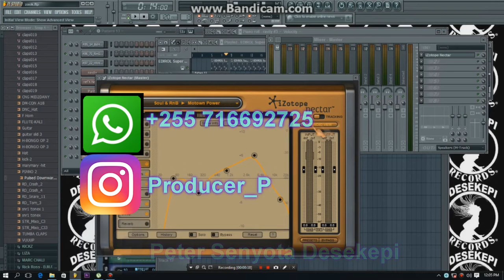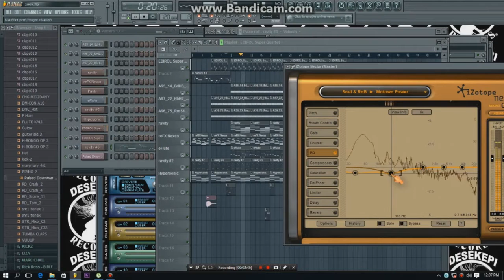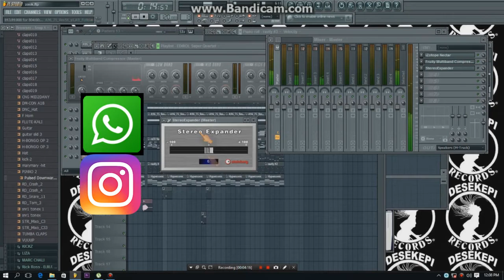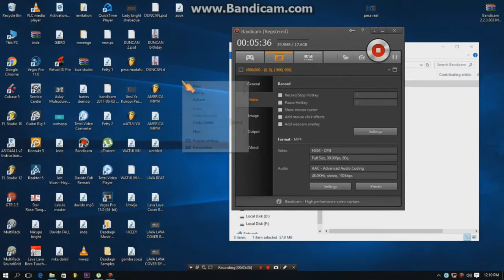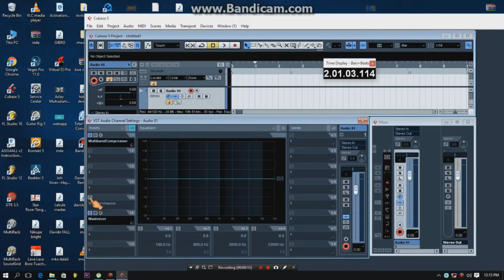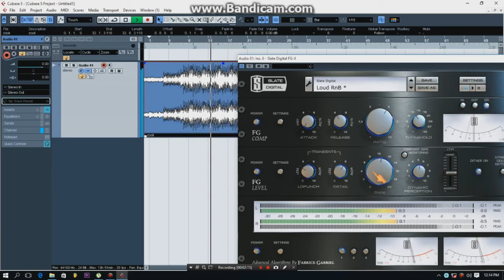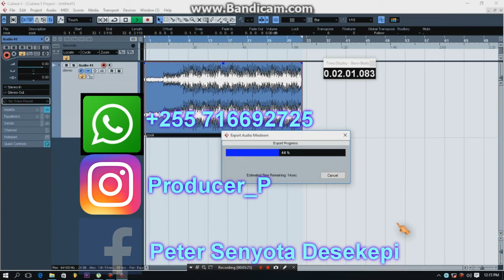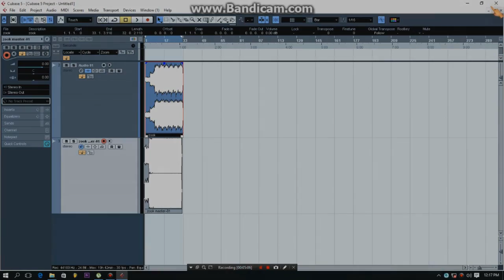Simple Beat Na Dondoo Za Mixing Na Simple Mastering Sehemu YaPili 720p